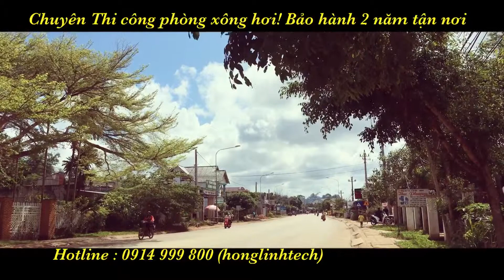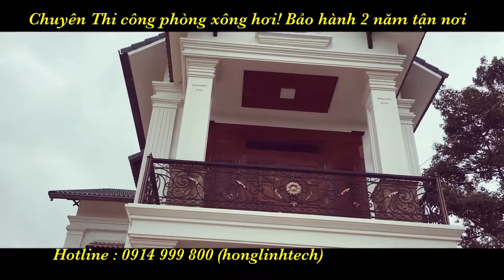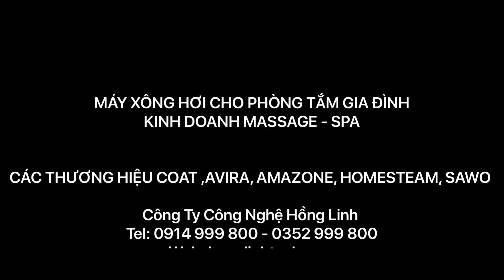Lắp đặt máy xông hơi cho gia đình tại kontum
Hồng linh tech
chuyên thi công các giải pháp xông hơi và an ninh
hotline  :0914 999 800 tư vấn miễn phí tận nơi